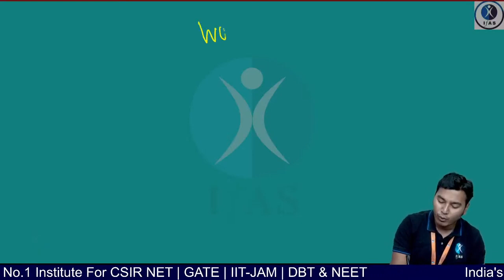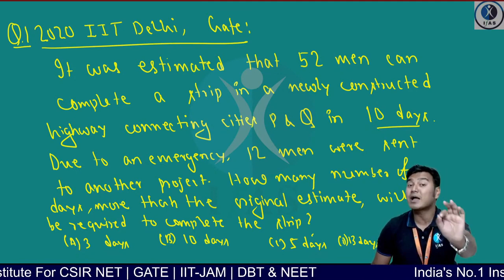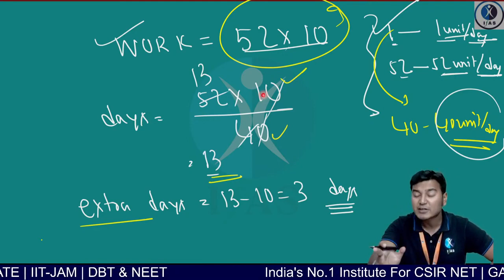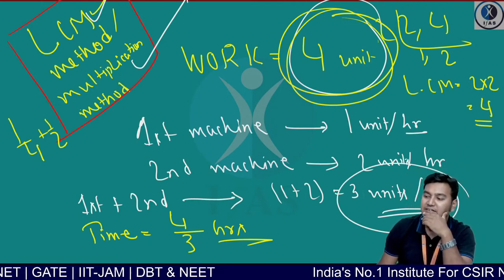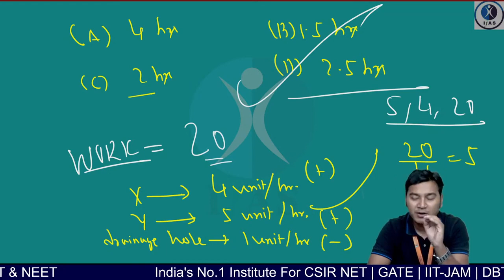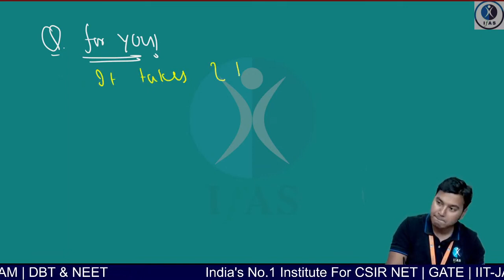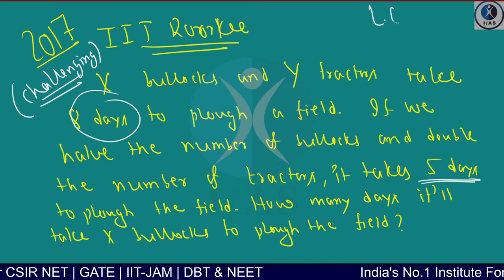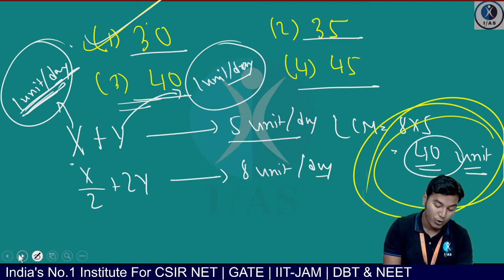Time & work | General Aptitude Concepts for CSIR NET | GATE | IFAS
CSIR NET Target for the CSIR NET exam with IFAS: India's No. 1 Institute for IIT JAM, CSIR NET, UGC NET, GATE & SET Exam

To get CSIR NET / GATE / SET / UGC NET General Aptitude Online Test Series

IFAS App Features: 👇
Stay Updated Via Other Social Media Platforms:
general aptitude
csir net general aptitude
gate general aptitude
set general aptitude
ugc net general aptitude
csir net general aptitude classes
csir ugc net general aptitude
ugc net general paper teaching aptitude
ugc net general paper research aptitude